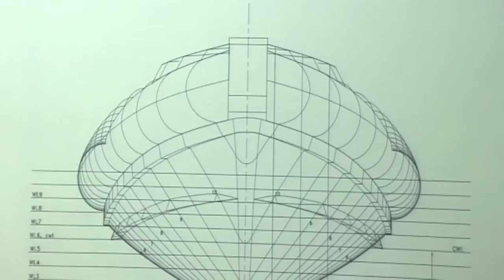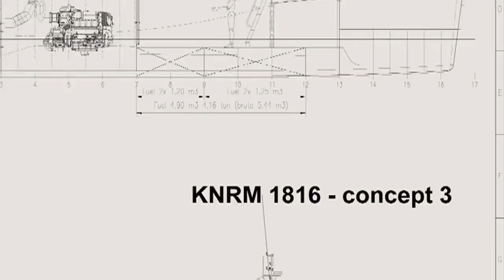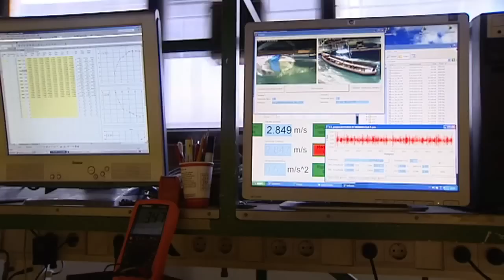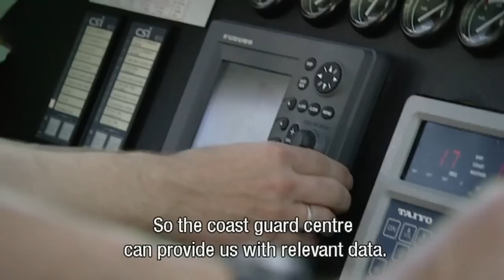The next generation KNRM lifeboat NH 1816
The next generation lifeboat. design and built 2012/2013. In service 2013/2014. Designed and built in collaboration with KNRM, Damen Shipyards, TU Delft, De Vries Lentsch Naval Architects.